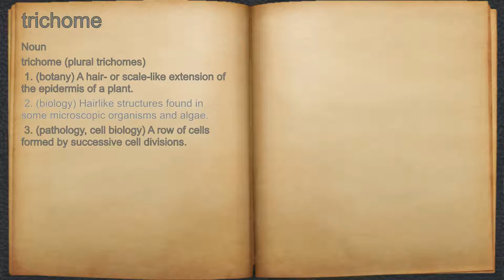What does trichome mean?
A spoken definition of trichome.

Intro Sound:
Typewriter - Tamskp